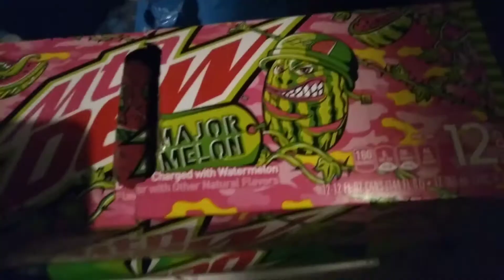More Sledding | Vlog | OwenTV HD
in today's vlog I am going to go sledding again and it will be really fun
LET’S BE FRIENDS!
❔FAQ
how old are you? ➭ 14, Freshman
what camera do you use? ➭ the Akaso brave 7le, and Samsung A01.
what do you use to edit? ➭ Youcut
What microphone do you use? ➭Merkury gx4
What tripod do you use? ➭Merkury innovation, and the Joby Gorillapod